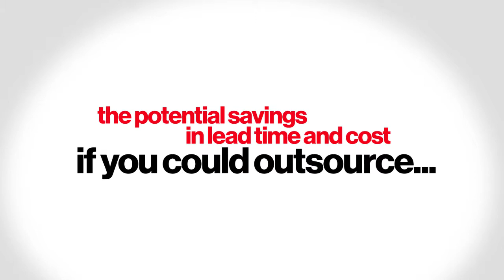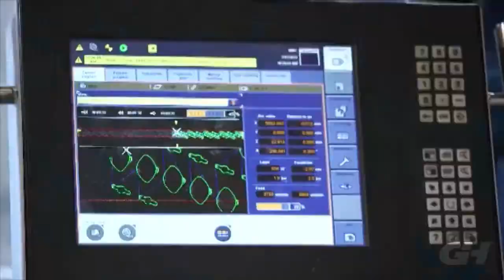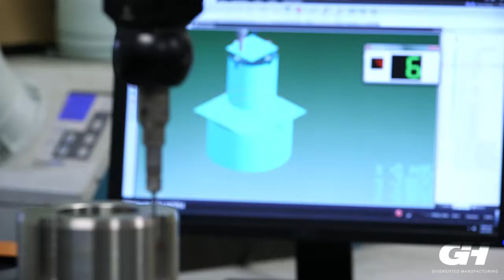G&H Diversified Manufacturing: One Stop Shop Manufacturing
Outsourcing multiple manufacturing processes with one vendor saves lead time and cost.  This video highlights the many manufacturing capabilities offered by G&H Diversified, which allows multiple manufacturing processes to be streamlined with one vendor.